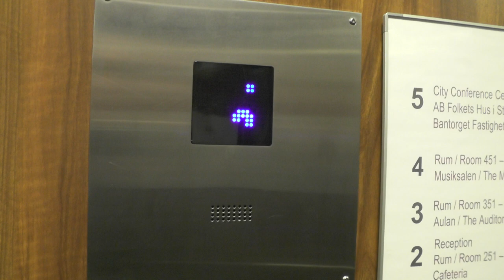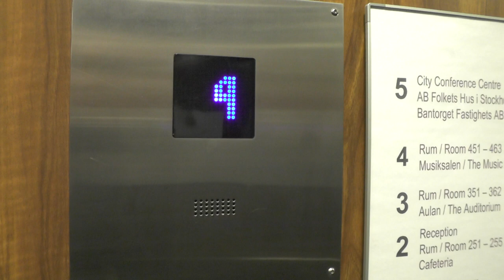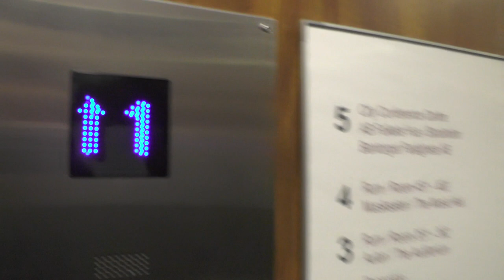ITK MRL-Traction Elevator @ Norra Latin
ELEVATOR INFORMATION!

Model/Modell: S3
Installation year/Byggår:

Location/Adress: Norra Latin | Drottninggatan 71B, 111 36 Stockholm (Norrmalm) SWEDEN!